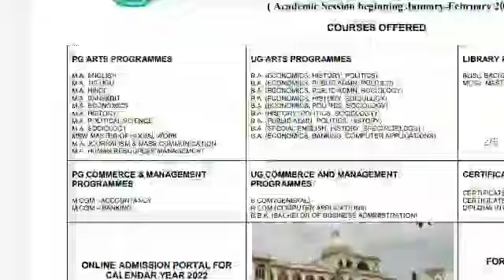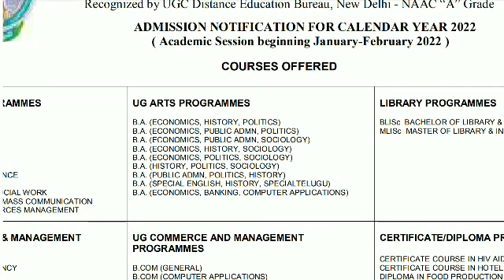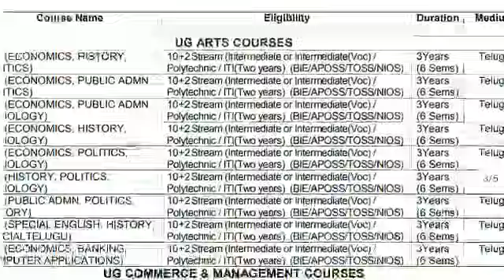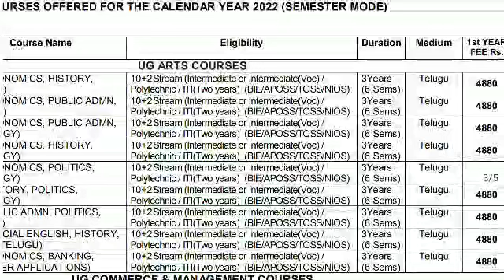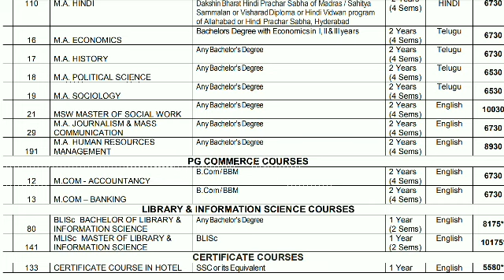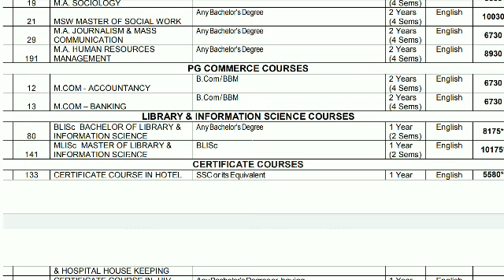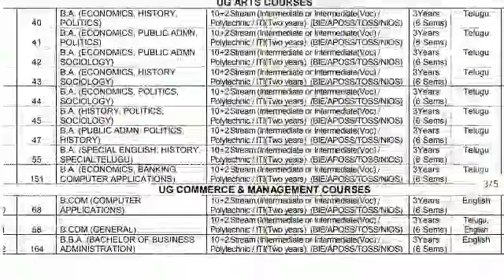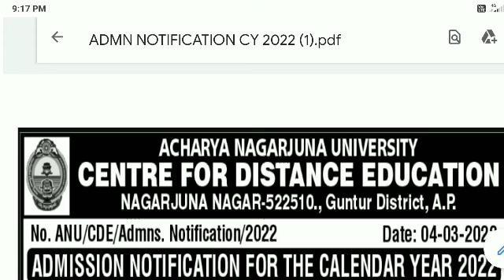ACHARYA NAGARJUNA UNIVERSITY DISTANCE EDUCATION 2022 ONLINE STARTED ANU GUNTUR PG UG DIPLOMA